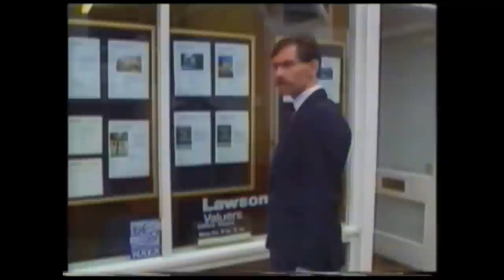Michael Atters Attree - Early TV Work - Documentary Showreel Highlights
TV Clips from documentary segments directed by Michael Atters Attree for BBC2's DEF II and Extra! With selected moments from Channel 4's Sex Talk - The Wilder Shores, that was written/produced by Atters.